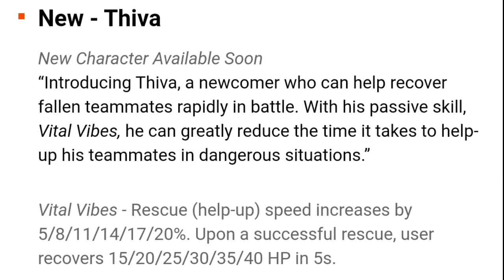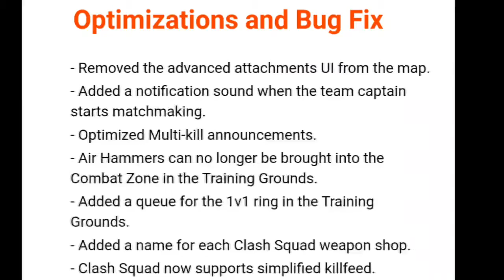What's coming in New update of GARENA FREEFIRE???Full Details!!Must Watch by AK009|GalaxyM30s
Please
❤L❤
🧡I🧡
💛K💛
💚E💚
➡️S⬅️
➡️H⬅️
➡️A⬅️
➡️R⬅️
➡️E⬅️

💬C💬
💬O💬
💬M💬
💬M💬
💬E💬
💬N💬
💬T💬
🔴S🔴
🔴U🔴
🔴B🔴
🔴S🔴
🔴C🔴
🔴R🔴
🔴 I 🔴
🔴B🔴
🔴E🔴